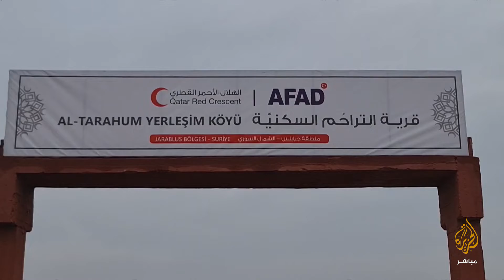افتتاح قرية سكنية لنازحين سوريين بدعم من الهلال الأحمر القطري و”آفاد” التركية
افتتح الهلال الأحمر القطري وإدارة الكوارث والطوارئ التركية (آفاد)، الثلاثاء، قرية سكنية للنازحين في مدينة جرابلس شمالي سوريا.

وتضم قرية “التراحم” السكنية 36 شقة مبنية بتقنية الطوب المضغوط موزعة على 8 بنايات، وهي مزودة ببنية تحتية كاملة من شبكة مياه وصرف صحي وكهرباء وطرق وحدائق.

وتوفر القرية السكنية ظروف معيشة كريمة للعائلات الأكثر حاجة وتضررًا من الأرامل والأيتام النازحين إلى المخيمات.